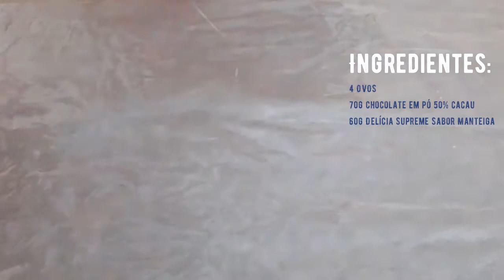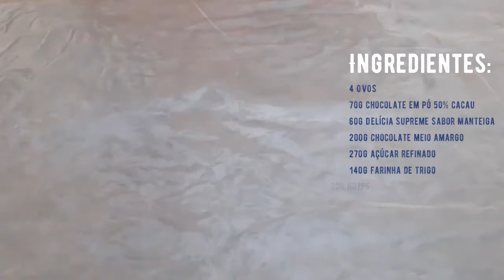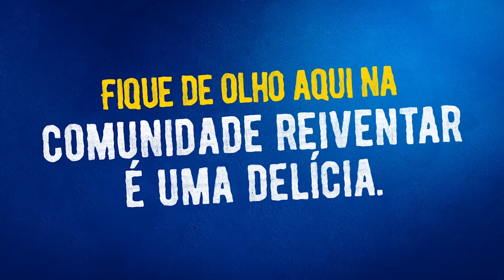Brownie Delícia Chef Gisele Costa